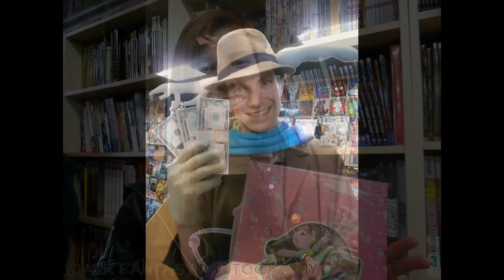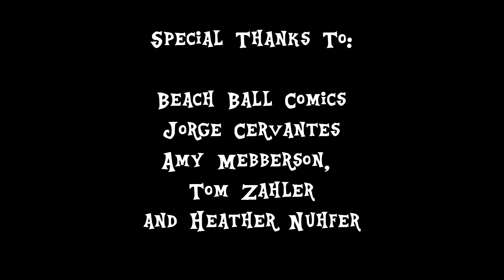Interview with: Amy Mebberson, heather nuhfer and Thom Zahler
Awesome people I interviewed at Beach Ball Comic on April 6th 2013! Watch out for the Extra footage of this event:
[COMING SOON]
Comment, Rate and Sub Thanks :D